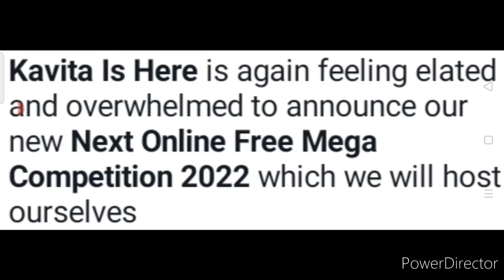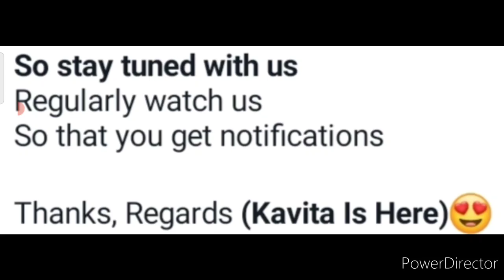No Courier Charges For Trophy🏆Free Entry😱Kavita Is Here Hosts New Free Online Competition 2022 May😍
3 Best A4 size Drawing books set in affordable amount